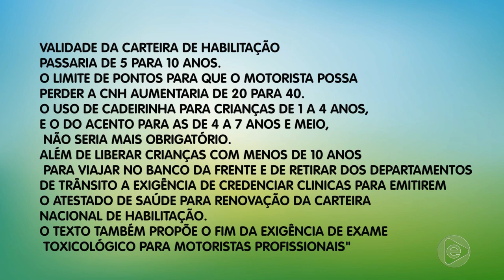6 Horas Notícias – 12 06 2019 03º Bloco